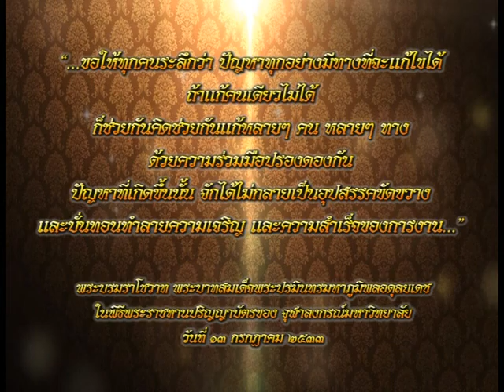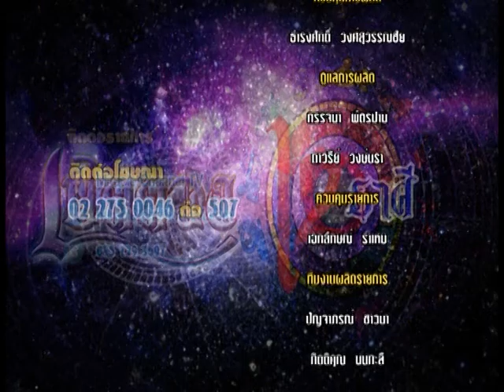รายการเปิดดวง 12 ราศี | 22/11/59 | EP 4/4